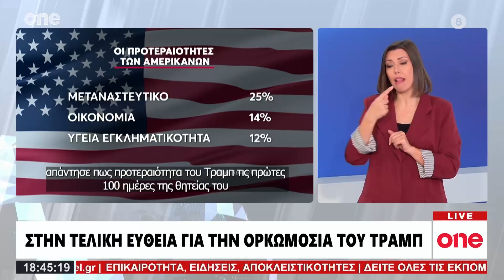Δελτίο στην Νοηματική 11/11/2024 | One Channel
οι ειδήσεις στην ελληνική νοηματική γλώσσα